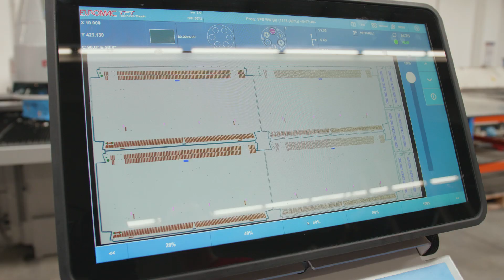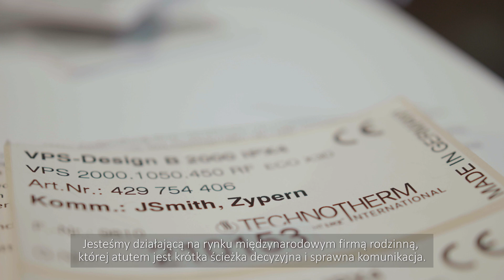Jesteśmy Technotherm!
Film wizerunkowy Technotherm International z polskimi napisami
(Image film by Technotherm International in Polish)